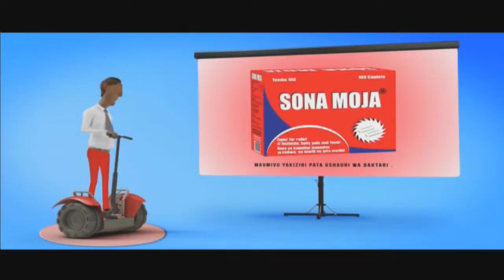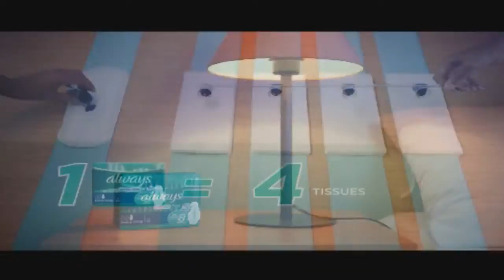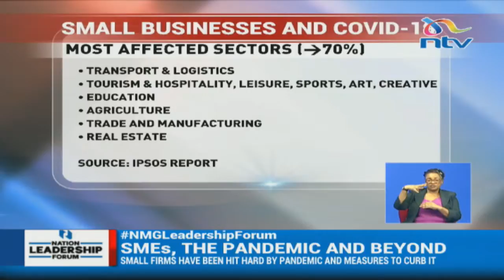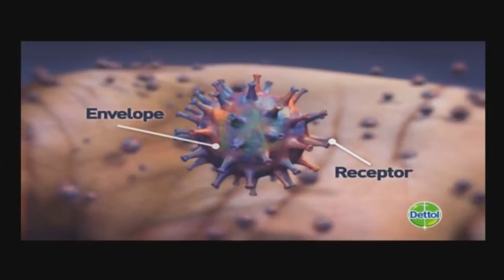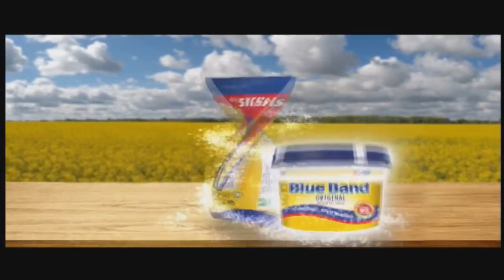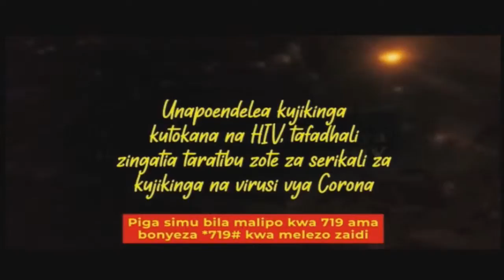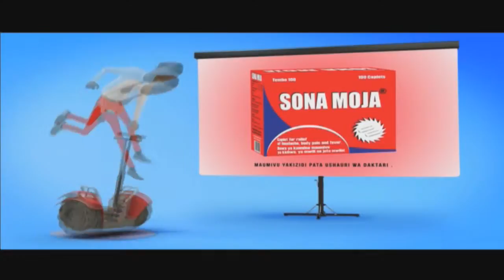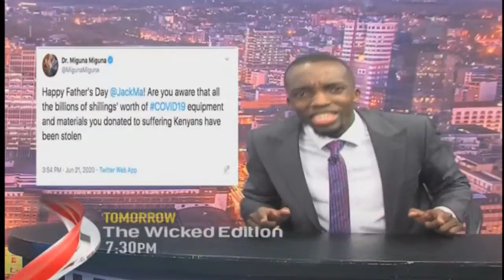NTV Kenya Livestream || NLF|| NTV Tonight with Smriti Vidyarthi